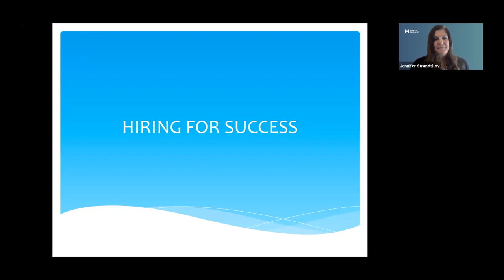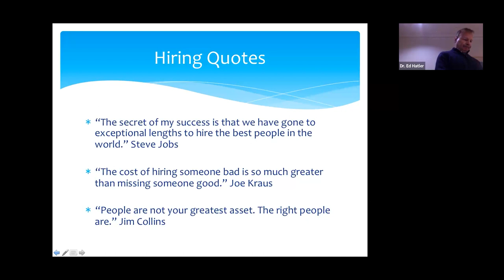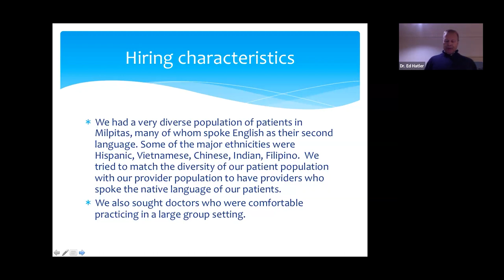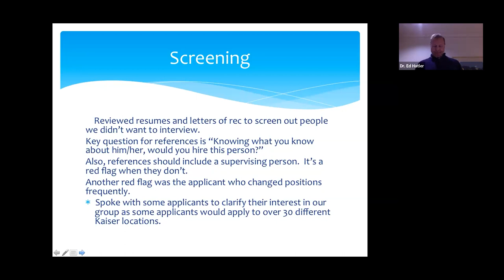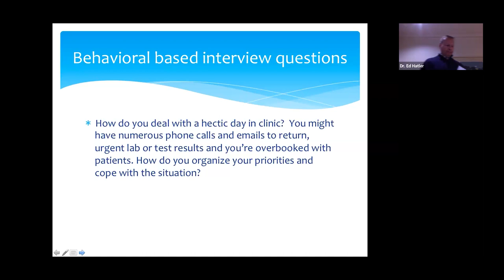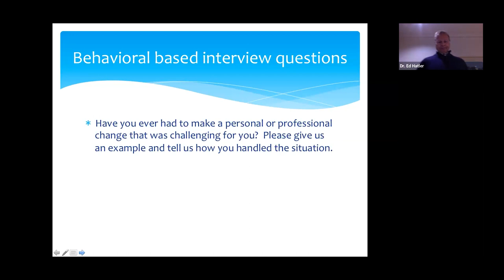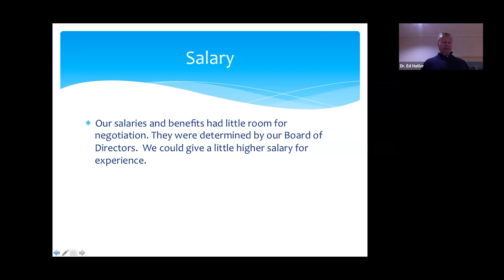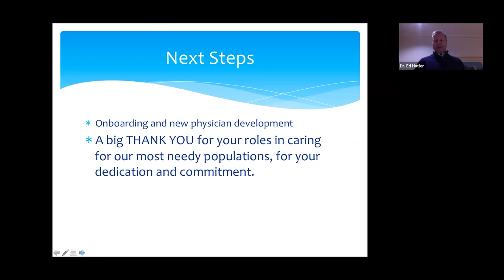Direct Relief Series: Hiring for Success with Dr. Ed Hattler - November 08, 2023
MAVEN Project physician volunteer Dr. Ed Hattler (Direct Relief, Professional Development ) presents on Direct Relief Series: Hiring for Success